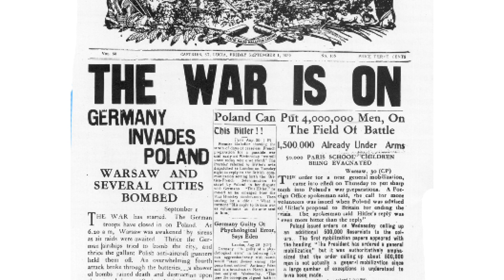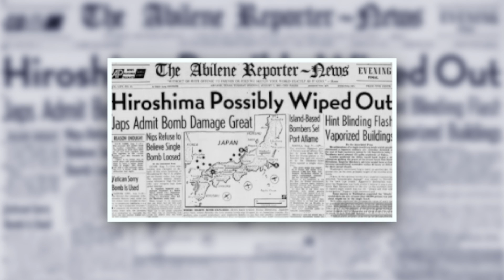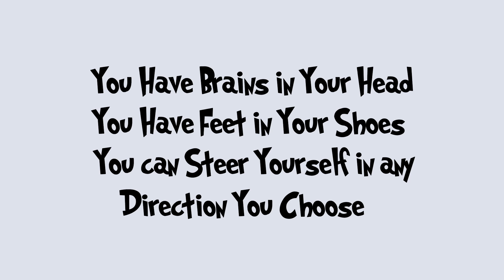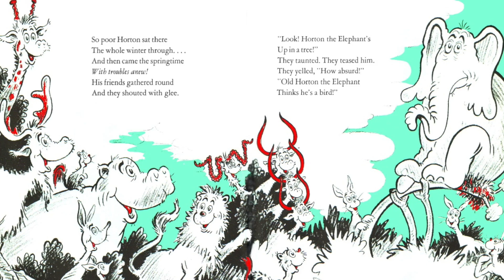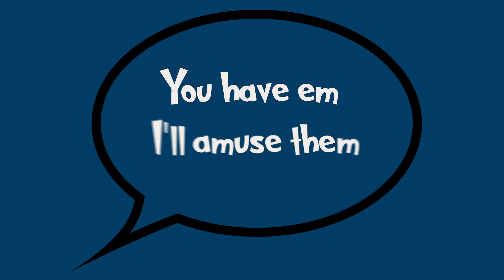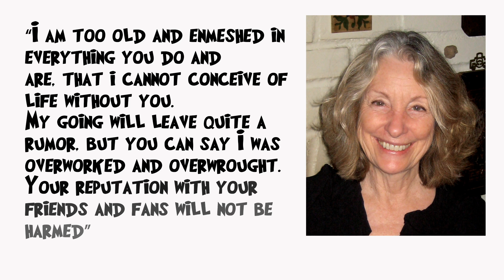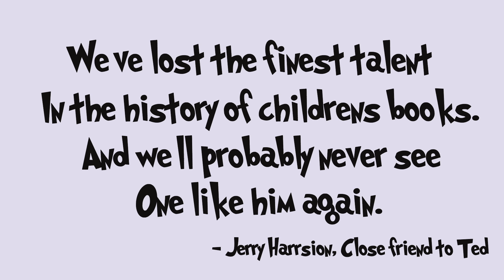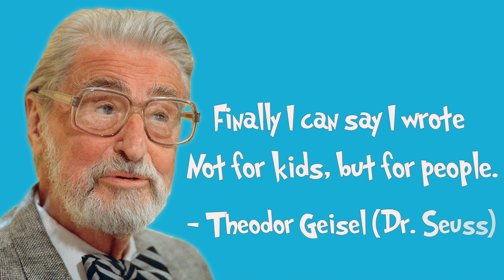The Life of Dr. Seuss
This is my final year university film.

Written and Directed by Scott Wreford
Produced by Hannah Wilkins
Edited by Aiden Girlow
Sound by Phil Cullen